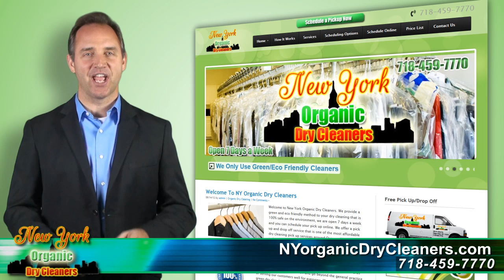NY Organic Cleaning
Welcome to New York Organic Dry Cleaners. We provide a green and eco friendly method to your dry cleaning that is 100% safe on the environment, we are open 7 days a week and you can schedule your pick up online